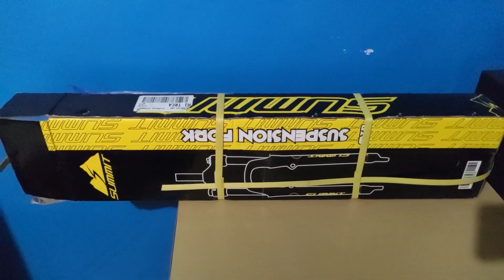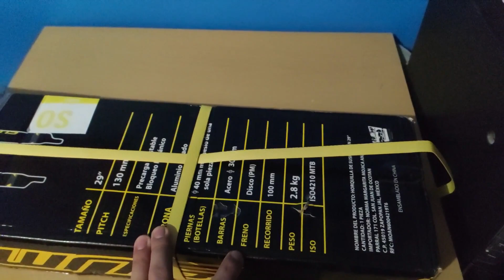Primeras impresiones Horquilla MTB R29 SUMMIT/Proyecto bicicleta de Coppel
Hola amigos de YouTube en esta ocasión el video trata sobre las características y primeras impresiones de la horquilla mtb R29 SUMMIT

Aquí el link del producto (OJO me deslindo completamente del vendedor)